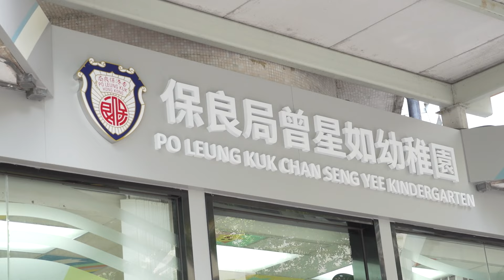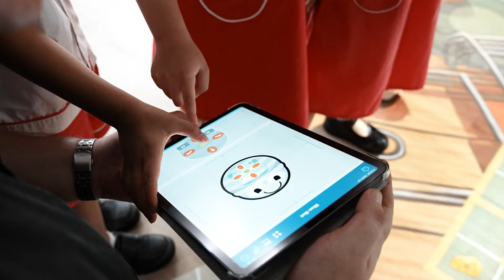【爸爸媽媽必看！】「推行科技教學、雙語課程，建立幼兒國際性視野，培育正向思維，啟發幼兒無限潛能！」── 保良局曾星如幼稚園｜童您遊校100間｜伍文生｜小學｜幼稚園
文生哥哥帶各位家長走訪港九新界的幼稚園及小學，介紹不同學校的特色和理念！本集來到保良局曾星如幼稚園。校內提供一個關愛和諧及優質的學習環境，促進幼兒五育均衡發展，為社會培育人才，將所學回饋社會。採用藝術語文綜合課程，透過音樂、體育和美術等方式來學習語文，並提升創意、美感和體能的發展。有系統地推行「自由遊戲」，鼓勵幼兒按內在動機及興進行活動。其藉此發展創意、解難和社交的能力以建立自信心，且享追求快樂、挑戰和喜好的權利。致力推行「正向教育」，透過不同的渠道培養學生常存感思之心、珍惜一切，抱積極樂觀的人生觀，勇敢面對生活和成長的困難和挑戰。